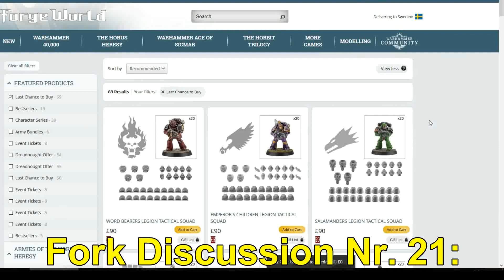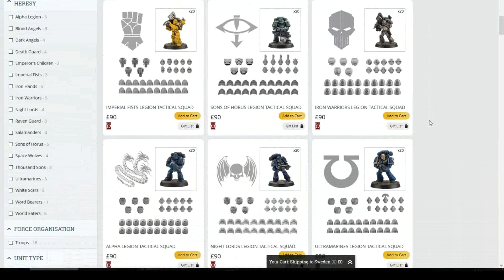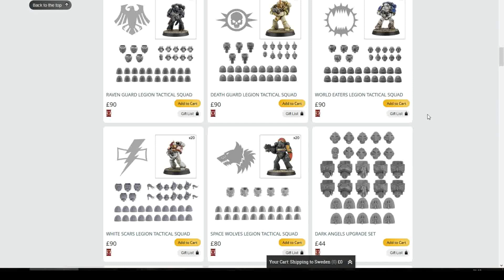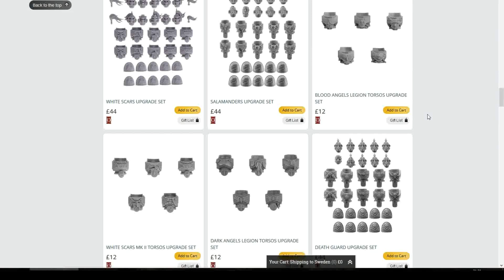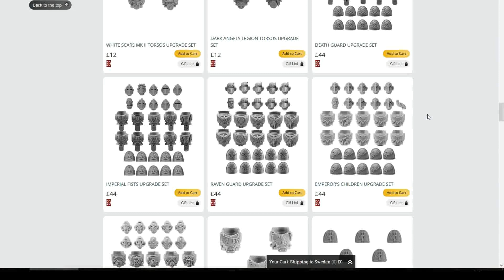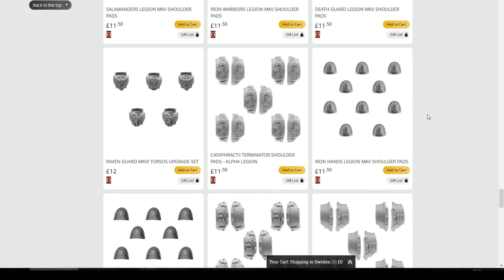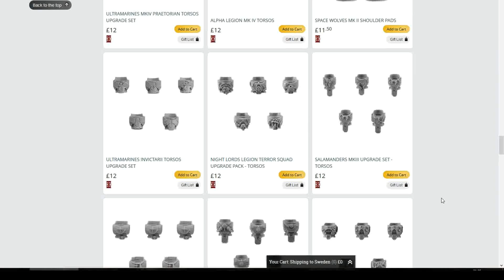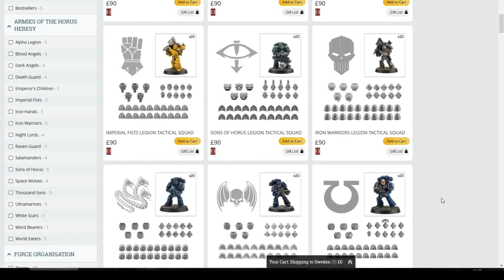Fork Discussion Nr. 21: "Forge World ending the Horus Heresy?"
Clickbaity-title I know!

1) Better luck tomorrow
2) When the Rain Falls
3) The Chase
4) Run for your life
From:  Music4YourVids.co.uk